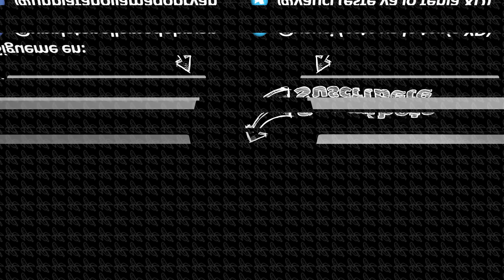😱PORQUÉ ABANDONÉ MI PROFESIÓN😡 STORYTIME (Cap.37)